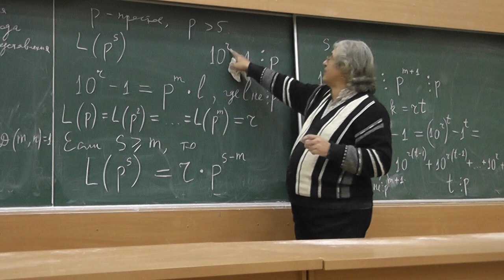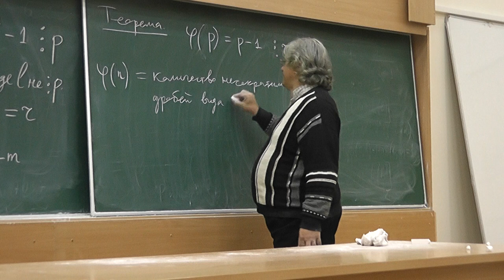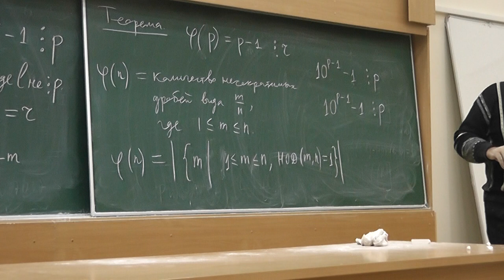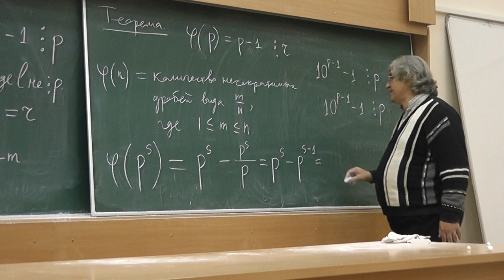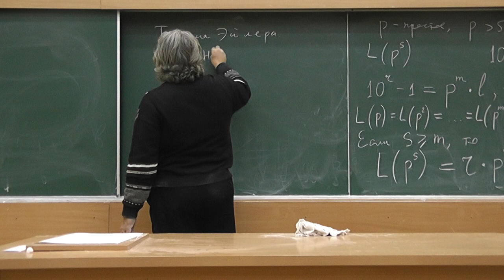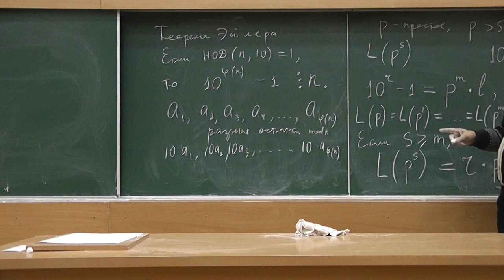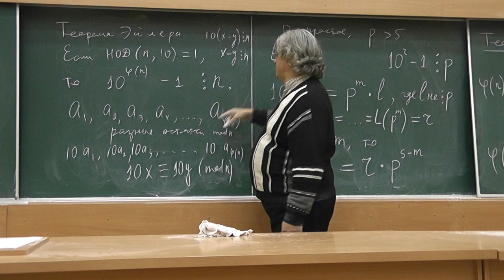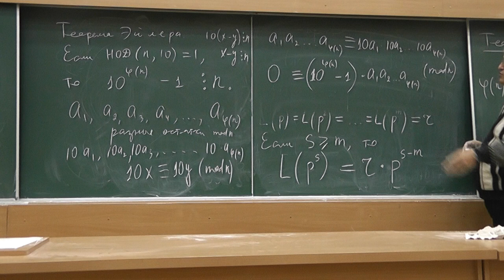29 Функция Эйлера. Обобщение Эйлера малой теоремы Ферма